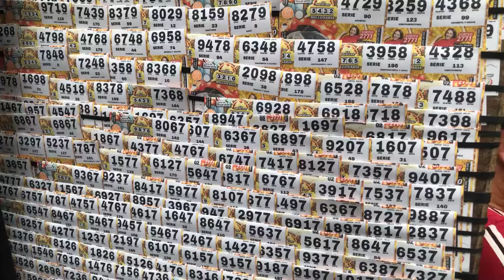ARisaraldaLeCumplimos I - LA LOTERIA DE RISARALDA